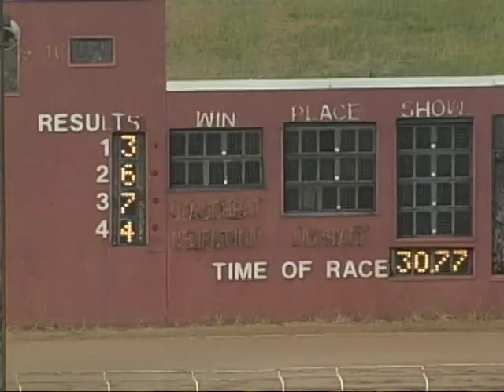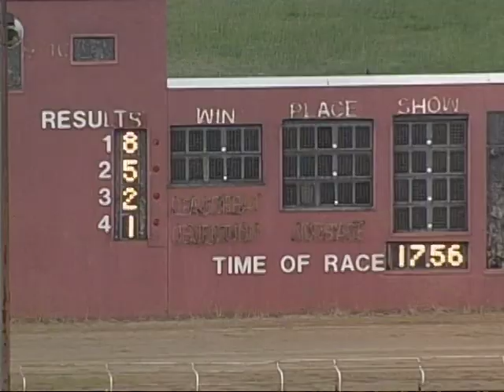Friday September 17, 2010 Schooling